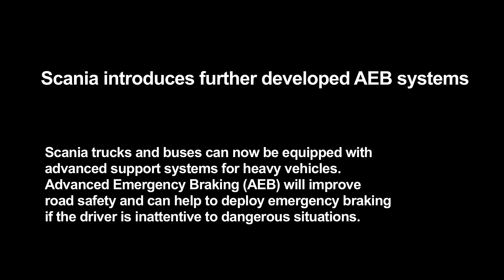Reduced collision risk thanks to Scania AEB braking system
Scania's Advanced Emergency Braking system helps drivers avoid accidents by issuing prompts and ultimately taking evasive action. However, drivers can override the system at any time they choose.